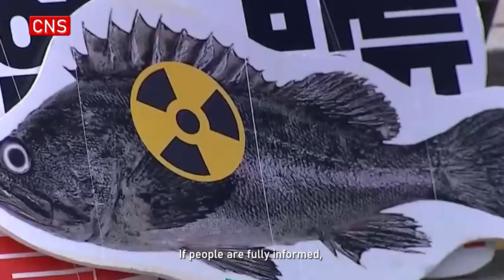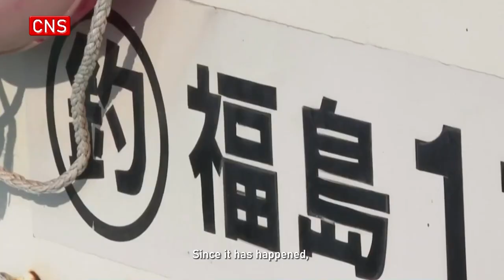What do Beijing residents think of Japan's nuclear waste water plan? | Sreet Interview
The International Atomic Energy Agency (IAEA) has released a Comprehensive Report on the disposal of nuclear-contaminated water at the Fukushima Daiichi Nuclear Power Station. The Japanese government plans to start the ocean discharge process as early as this August.

Despite strong opposition from the neighboring countries such as China and South Korea, the Japanese government continues its action. How worried should we be? How big is the threat posed by the Japanese government's decision? And what potential consequences will future generations have to face? Beijing residents expressed concerns over the plan.